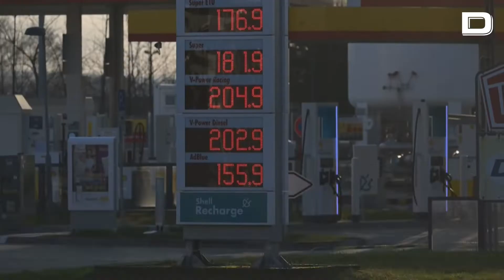La subida de la inflación en Alemania se moderó al final de 2022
Vídeo: EFE

El índice de precios de consumo (IPC) en Alemania se situó al cierre de 2022 en el 8,6 %, una rebaja de 1,4 puntos respecto a noviembre, según los datos provisionales publicados este martes por la oficina alemana de estadísticas.